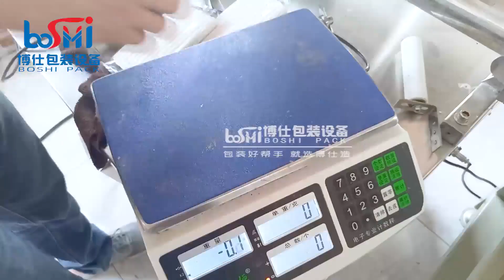Automatic modeling clay plasticine packing machine